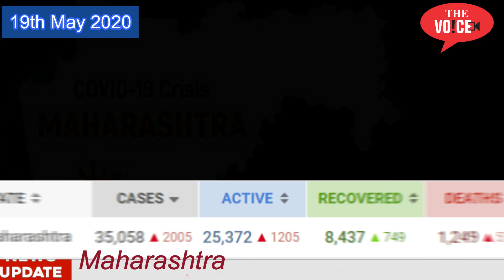19th May Top10 | MLA Rais Shaikh | Bhiwandi Corona | Kalyan | Ulhasnagar | Bandra Migrants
The Voice News Channel:
1. Bhiwandi City 1 Positive total count 44, Gramin 1 Positive count reach 54, Taluka Total 98
2. MLA confrims only 10% Power Bill to be paid during Lockdown
3. 38 found in Day in Kalyan, KDMC toll reached 568
4. 10 new case in Ulhasnagar, Town reached 137
5. Shramik Special from Bandra to Bihar, Thousands of Migrants gatherd at Bandra Terminus
6. 2 more arrests in Palghar Sadhu Lynching case total 136 are behind bars
7. Mumbai Police demanded 12 Ambulance from BMC as Police personnel cases are rising in the city
8. Samajwadi Party Leader Shot dead on Camera in UP Sambhal District
9. Corona Updates India : 101139 Recoverd 39174 Death 3136
Maharashtra 35038 Recoverd 8437 Death 1249
10. Sensex : 30196 (+167), Nifty 8879 (+55) Gold 47051

Video  Editor : Fakhruddin Mirza Baig

Data Sources : NDTV News & Money Control